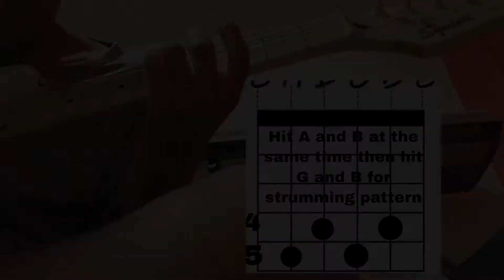Cuco- Hydrocodone Guitar Tutorial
Sorry for the no upload but man I’ve been focusing fortnite competitive gaming a lot and focusing on getting everything ready on pc but in this video I’ll show you how to play cuco hydrocodone

Tags (ignore)